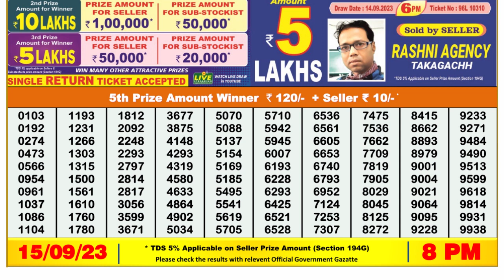Nagaland Lottery Sambad Live 8pm 15.09.23